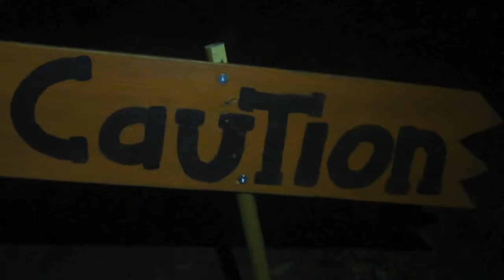Halloween Song - D Tha Man Project [DTMP]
The Infamous Kris Kringle gets caught up in a Jack Skellington esque eve of spirits and mischief on the one and only All Hallow's Eve. Join him on his escapade for D Tha Man Project's "Halloween Song", from the forthcoming Holiday project.
Happy Halloween and beyond!

As always:

Tell a friend about it. Tell a neighbor. Tell a loved one.

Also, continue to support and share the couch sessions videos. There are two more, at least, coming prior to the end of the year! These can be found on the AttiQ entertainment page, the Fanceyfeet productions page, and the DTown Sounds productions page.

In other words, Look for this and other projects soon from Creative Musics/AttiQ Entertainment. And also support the projects currently out: Gubment Cheese "Music," Gubment Cheese "Old Dogs, No Tricks," And D Tha Man Project's "Read The Book". The new D Tha Man Project album is completed and will be available soon on all digital formats and on physical CD. The new Gubment Cheese album is in the process of creation, planned to be released before the end of the year. a the Cool eMCee's album is on the horizon, as is a project from new group, Unlikely Pair.

For more, Check out the couch sessions series from the Cool eMCee's on the dtownsounds page. As well as the couch sessions series from Gubment Cheese on the AttiQentertainment page. Also, you can support the standard videos on the Attiqentertainment page and fanceyfeetproductions page.